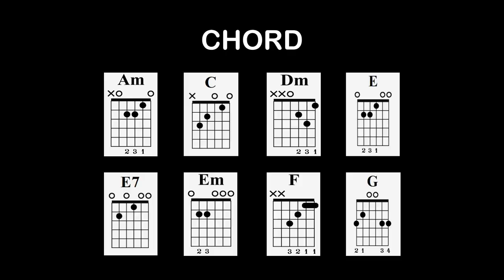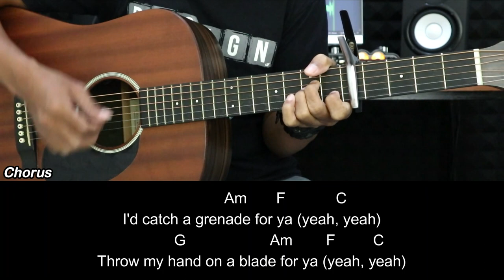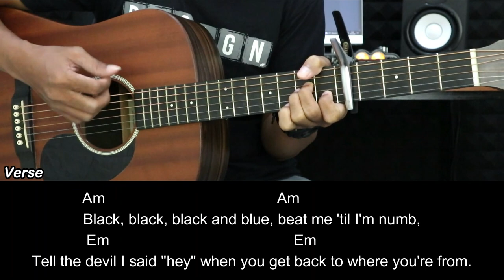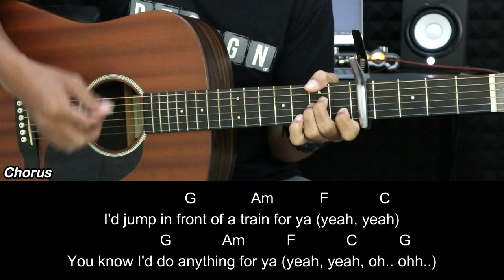Grenade - Bruno Mars | EASY Guitar Tutorial with Chords / Lyrics - Guitar Lessons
Grenade - Bruno Mars | EASY Guitar Tutorial with Chords / Lyrics and Strumming Patterns - Guitar Lessons

* Fingerstyle : @yunusguitarist
* Electric Guitar : @gitaronline
* Instrumental Acoustic : @yunusacoustic